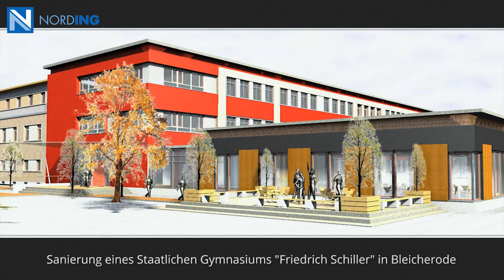Bauplanungs- & Ingenieurbüro Nording GmbH in Nordhausen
„Architektur soll nicht für den Architekten gemacht sein, Architektur soll für den Menschen sein"

Diese Einstellung als Ausdruck der Vernunft nehmen wir uns als Planer, als maßgebliche Gestalter der Umwelt an.

Eine gesunde Mischung aus Erfahrung, Innovation und Kreativität unter Berücksichtigung sowohl ökonomischer als auch ökologischer Aspekte und die allgegenwärtige Betrachtung der Nachhaltigkeit im Kontext mit dem energetischen und demografischen Wandel bildet die Grundlage für die Zufriedenheit unserer bauwilligen Kunden.

Über 20-Jahre Bauerfahrung bieten wir von der 1.Idee bis zur Realisierung - Full- Service für alle Projektphasen.